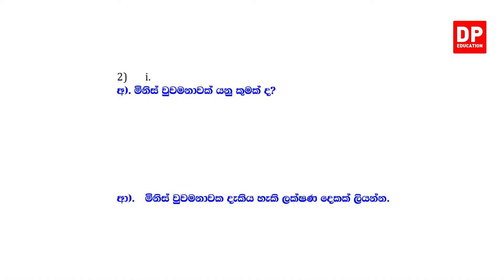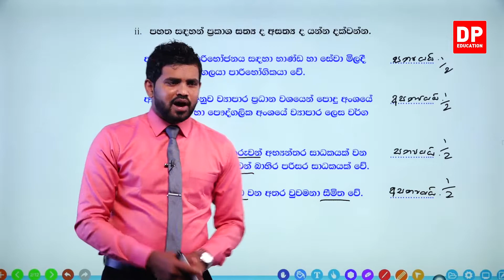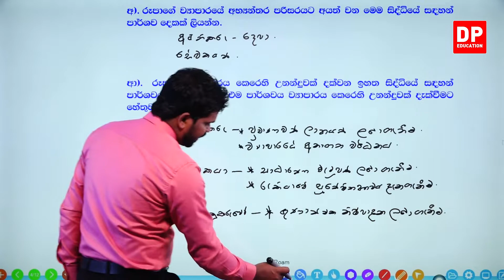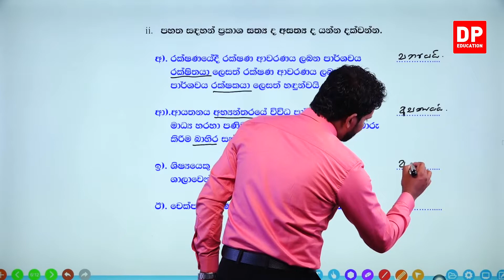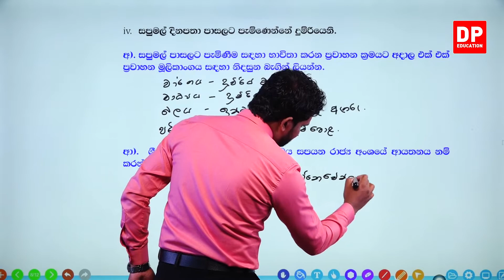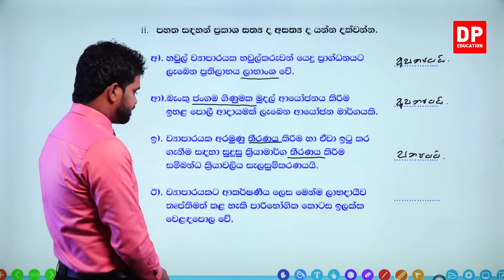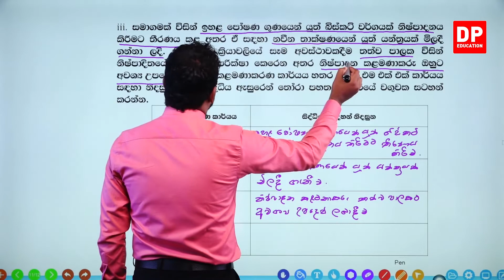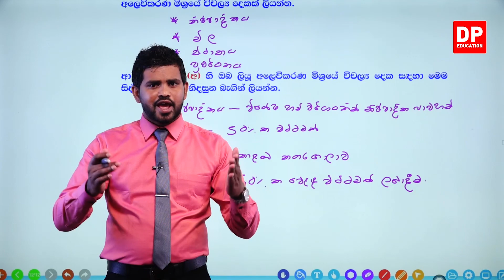02 වන පත්‍රය | සාමාන්‍ය පෙළ විභාග ප්‍රශ්න පත්‍රය 2016 - 02 කොටස | ව්‍යාපාර සහ ගිණුම්කරණ අධ්‍යයනය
ඔබේ දරුවට දැන් නිවසේ සිට ව්‍යාපාර සහ ගිණුම්කරණ අධ්‍යයනය  පාඩම් ඉගෙනීමට ව්‍යාපාර සහ ගිණුම්කරණ අධ්‍යයනය  පාඩම් රැසක් DP Education YouTube චැනල ඔස්සේ ඉතා සරලව හා රසවත්ව,  අධ්‍යනයට පහසු ලෙස සකසා ඇති අතර මෙම චැනලයෙන් සාමාන්‍ය පෙළ පාඩම් රැසක්  ඉගෙන ගැනිමට හැකියාව ලැබේ.